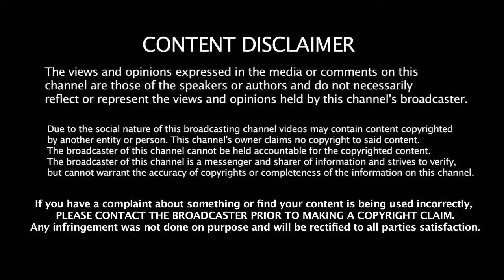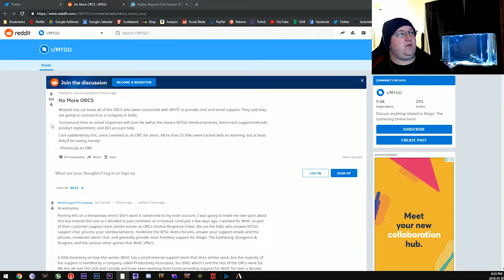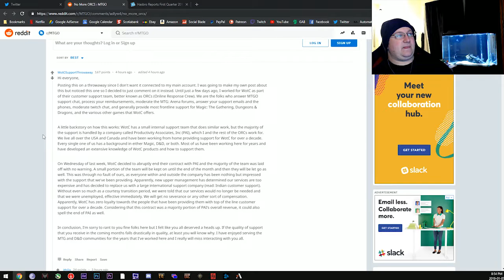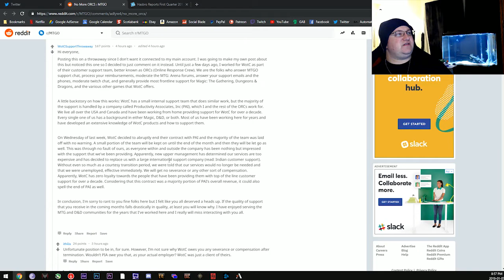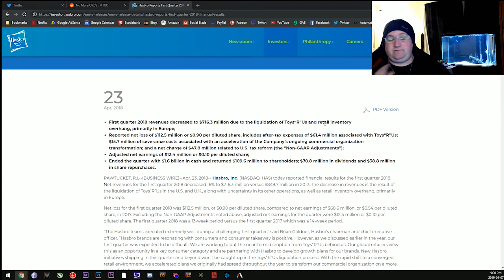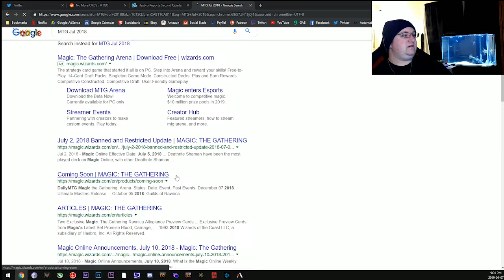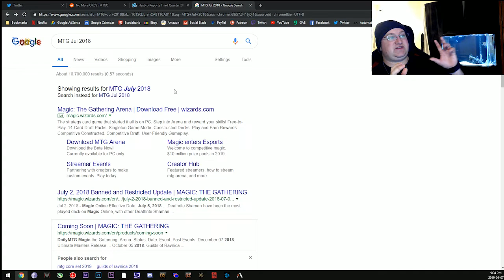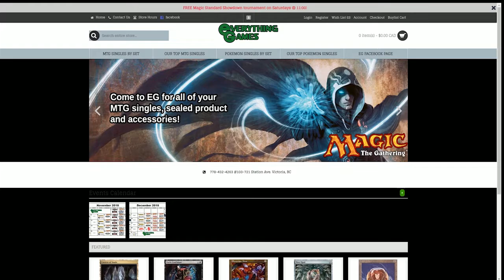Is Wizards of the Coast throwing up Red Flags?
WoTC Fires ORCs, no not the green kind that work for boar, but the real humans that have been providing you amazing customer support the last 10 years.

I guess that means there is another Q report due to the upper echelon of @Hasbro.